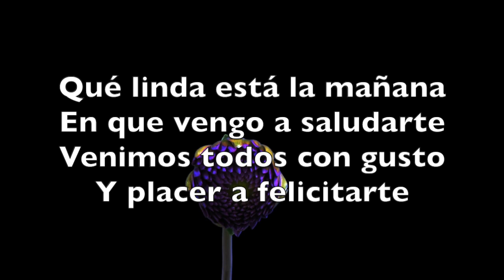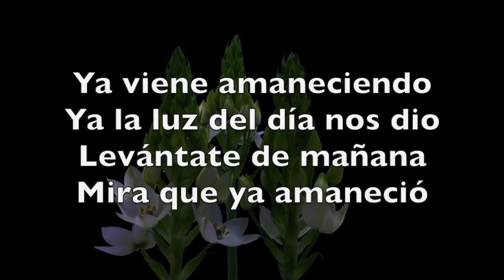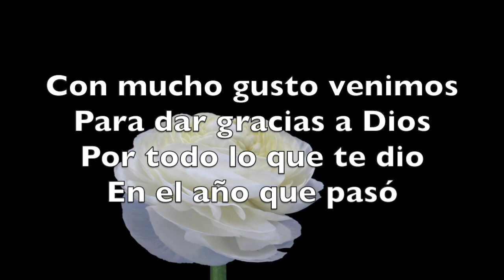Las Mañanitas Cristianas